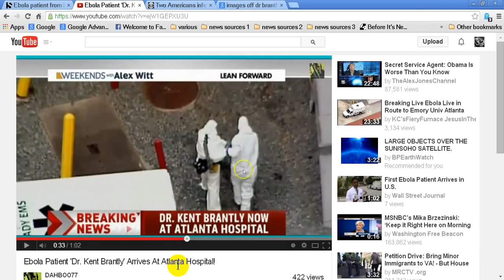Ebola infected Dr in Atlanta why you all should be very worried!